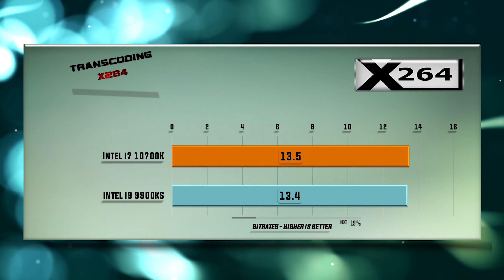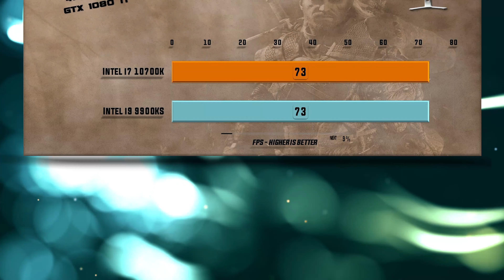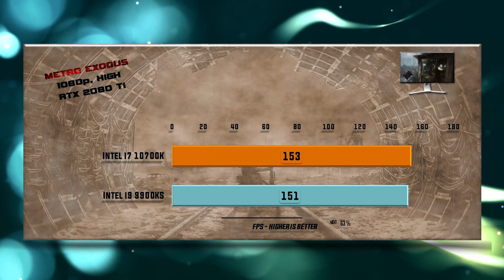Intel i7 10700K vs Intel i9 9900KS Benchmarks – 15 Tests 🔥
10700K vs 9900KS Benchmarks | 15 Tests – Which is better CPU? Which one to choose for gaming and for work?

Intel i9 9900KS

CHANNEL MAIN TEST RIGs setup as following:
Intel i9-9900KS

CPU Tests:
X265
7-ZIP Compression – 0:14           VeraCrypt Encryption – 0:26                    X264 – 0:38
Games tested on GTX 1080/GTX 1080 Ti/RTX 2080 Ti:
Hitman 1080p – 0:51                    Total War Warhammer 1080p – 01:03   SOTR 1080p – 01:19
Witcher 3 1080p – 01:31              PUBG 1080p – 01:44                                FAR CRY 5 1080p – 01:55
Witcher 3 4K – 02:06                     SOTR 1440p – 02:19                                FAR CRY 5 1440p – 02:31
Battlefield V 1080p – 02:44          Metro Exodus 1080p 02:55